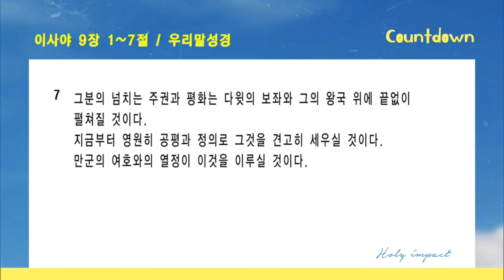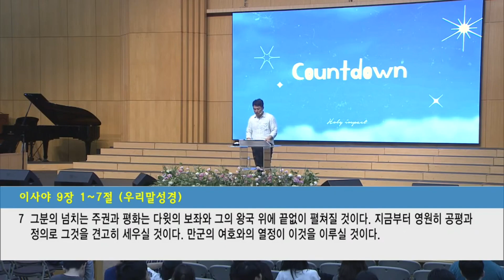[온누리교회 화요성령집회] "부흥, 하나님의 열정" (사 9:1-7) ㅣ 최성민 목사 ㅣ 2023.07.18(화)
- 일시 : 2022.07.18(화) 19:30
- 장소 : 서빙고 온누리교회 본당

"부흥, 하나님의 열정" (사 9:1-7)
최성민 목사

온누리교회 대학청년부 유튜브 실시간 예배 채널입니다.